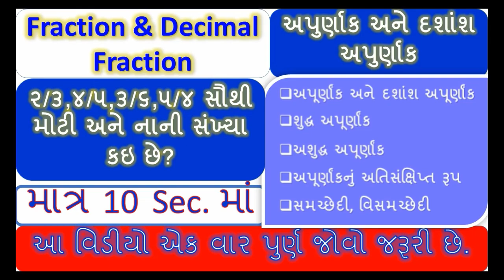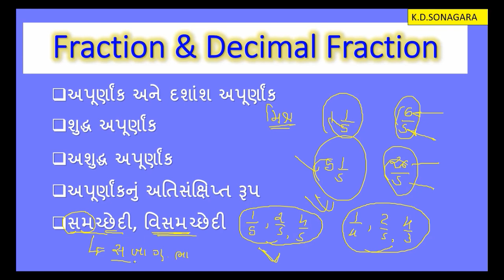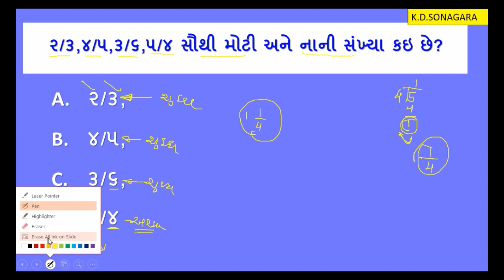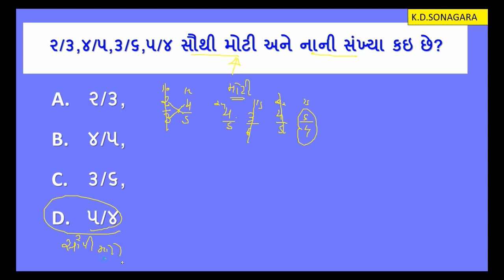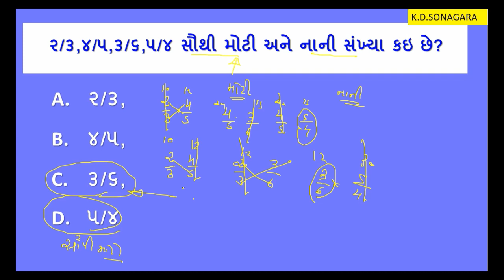Fractions and Decimals Shortcuts & Tricks |અપુર્ણાક અને દશાંશ અપુર્ણાક By Kdsonagara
1. No delicacy or editing of the videos is allowed without the written permission of the publisher.

2. All the disputes are subject to jam khambhaliya Jurisdiction only. @ Copyright Reserved